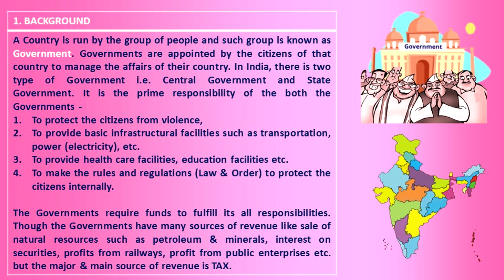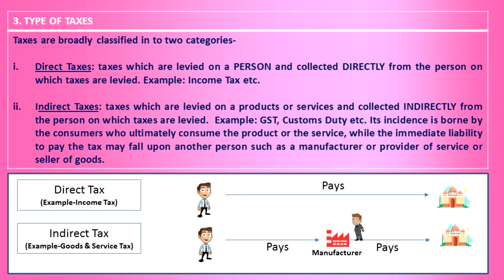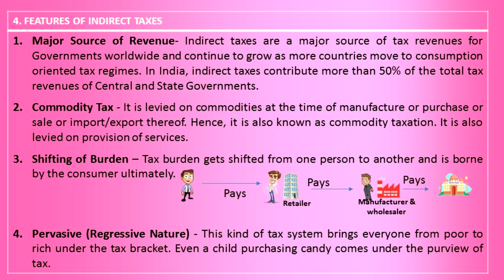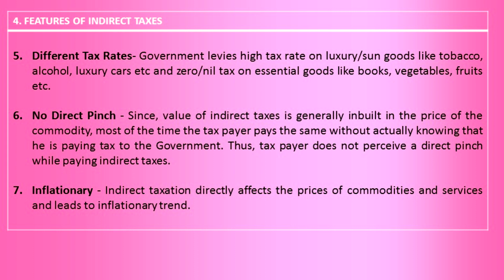FREE GST COURSE - LECTURE 2 : GST (AN INTRODUCTION) CHAPTER-1 || CA MANOJ GUPTA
In this  serieso we started a new GST Course for Accountants, Students, Professionals and Businesses.